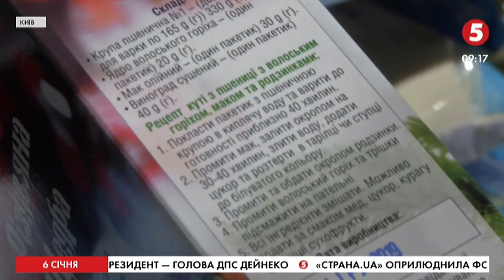"Різдвяна кутя": скільки коштує головна страва Святвечора на київських ринках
Святвечір за юліанським календарем відзначають сьогодні в Україні. За традицією, на святкову вечерю готують 12 пісних страв. Основна серед них-  кутя. До різдвяної вечері віряни закуповувалися напередодні.